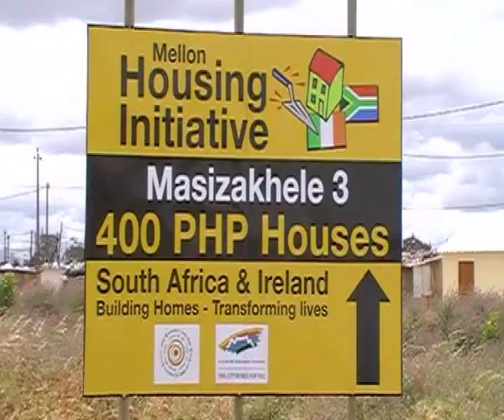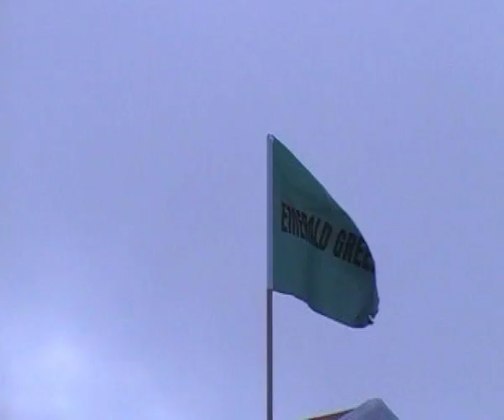Emerald short Nov 09